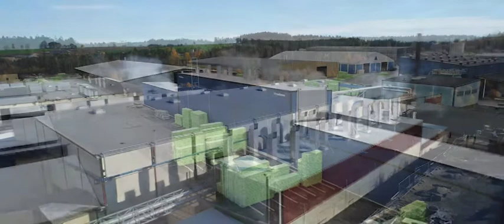Ligna 2019 Show Reel